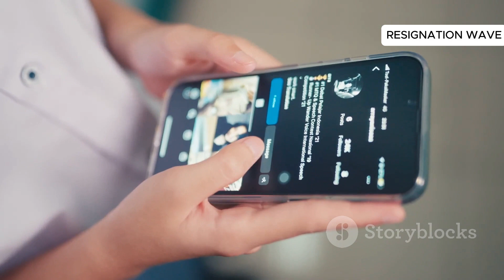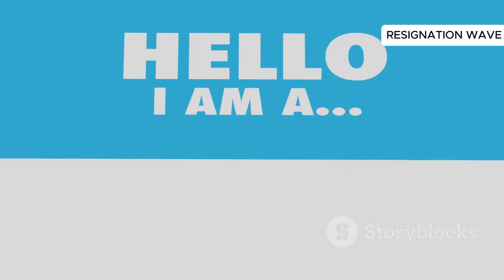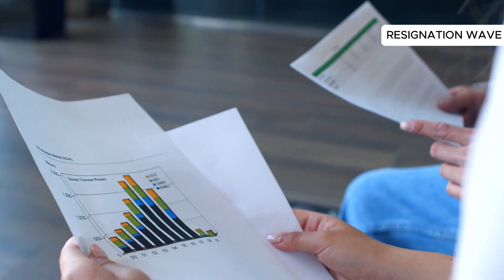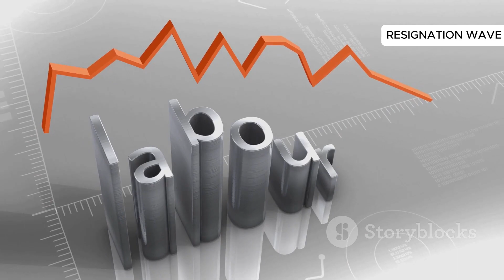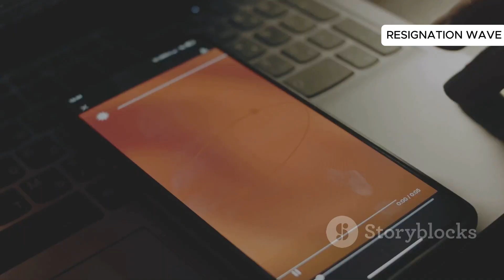The End of the 40-Hour Workweek: Here's Why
Discover why more people are abandoning the traditional 40-hour workweek in favor of flexible work arrangements and better work-life balance. In this video, we explore the reasons behind this shift, including the rise of remote work, burnout, and the quest for a more fulfilling lifestyle. Join the conversation on the future of work and learn how you can break free from the 9-to-5 grind.